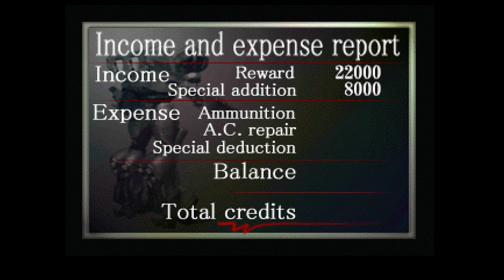Stop Terrorist Threat - Armored Core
This job listing requests you stop the terrorist group Imminent Storm from building its base in the city's sewers. Protect the Guard and eliminate the leader of the group, with a financial penalty for each guard lost.